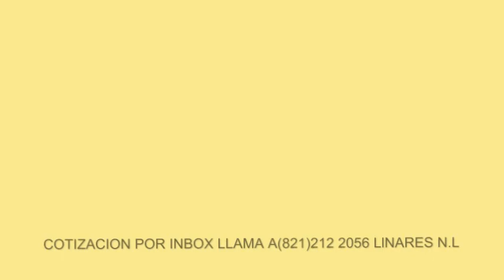CATEQUISTAS DE SANTA CECILIA